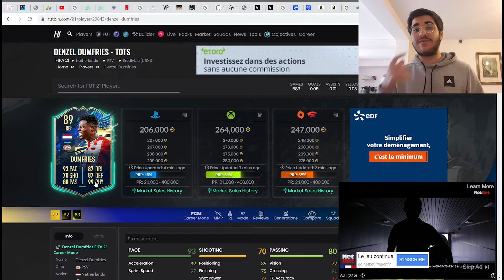99 PHYSICAL👀🤑?! INSANE 89 RATED TOTS DUMFRIES PLAYER REVIEW! FIFA 21